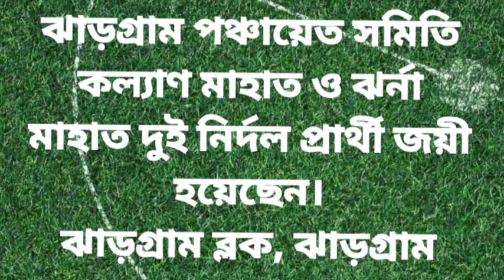জঙ্গল মহলের KING MAKKER কারা হতে চলেছে??? PANCHAYET ELECTION'S -2023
জঙ্গল মহলে হলুদ ঝড় 🤗🤗🤗